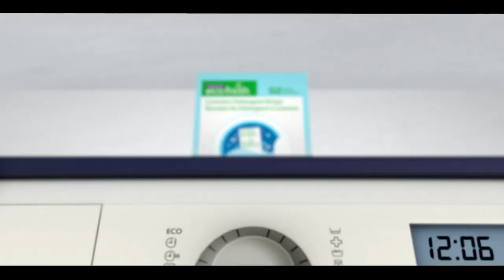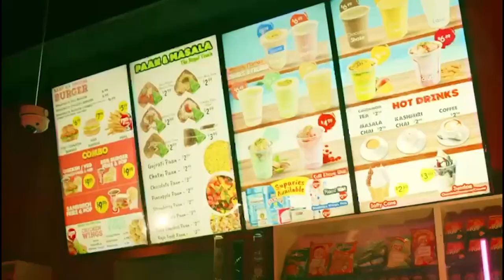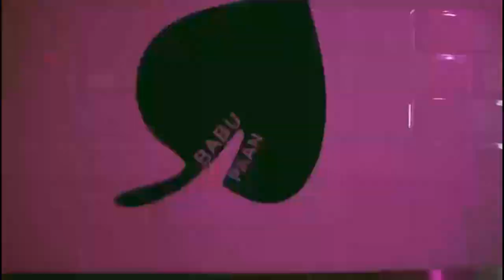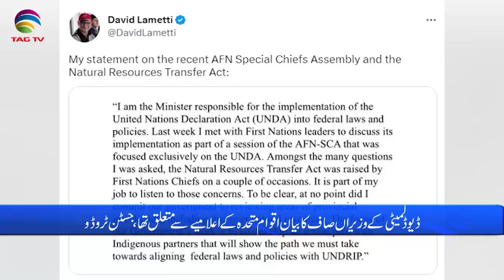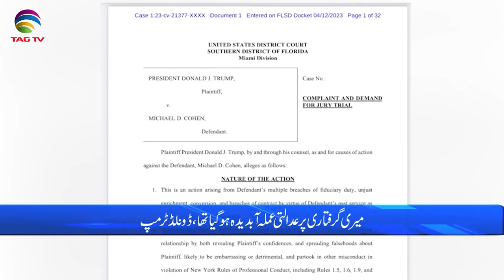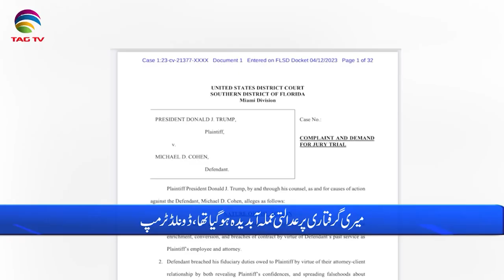International and Canadian News - April 13, 2023